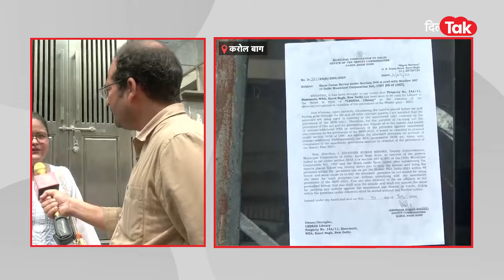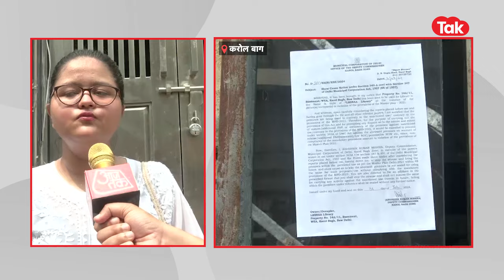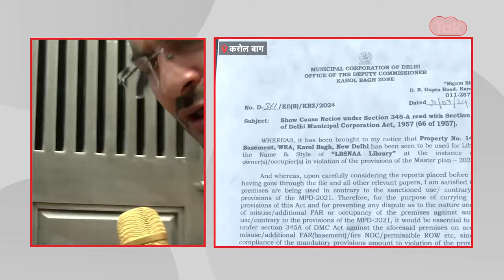Rajendra Nagar हादसे के 2 हफ्ते पहले UPSC की छात्रा के साथ हुआ था ये हादसा, अब जाकर हुआ खुलासा..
Rajendra Nagar हादसे से पहले एक और छात्रा के साथ हादसे का आरोप करीब दो हफ्ते पहले हुआ हादसा बॉयोमेट्रिक एंट्री के दौरान हादसे की जानकारी पुलिस के पास फिलहाल नही है कोई शिकायत राजेन्द्र नगर हादसे के बाद कोचिन्ग सेंटर और लाइब्रेरी पर Mcd की कार्यवाई लगातार जारी है। इस दौरान सोशल मीडिया पर एक वीडियो वायरल हुआ और दावा किया जा रहा है कि करोल बाग में चल रहे ब्यूरोक्रेट लाइब्रेरी में अब से दो हफ्ते पहले बॉयोमेट्रिक एंट्री लॉक पर एंट्री के वक़्त एक लड़की को करेंट लग गया। जानकारी के बाद जब आजतक की टीम जब करोल बाग में ब्यूरोक्रेट लाइब्रेरी पहुचीं तो वहां ताला लगा था और साथ मे mcd का नोटिस चिपका था। वहीं पर एक लड़की श्वेता मौजूद थी जब हमने उससे पूछा तो उसने बताया कि वो इसी लाइब्रेरी में पढ़ती है। हादसे के बारे में पूछे जाने पर उसने बताया कि दो हफ्ते पहले का वाक्य है। बॉयोमेट्रिक एंट्री पर करेंट लगा था।